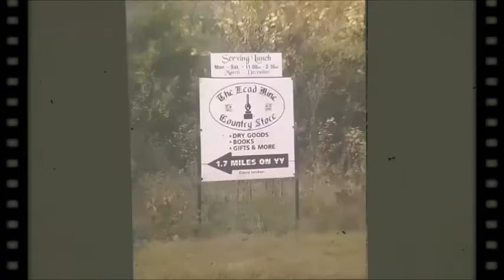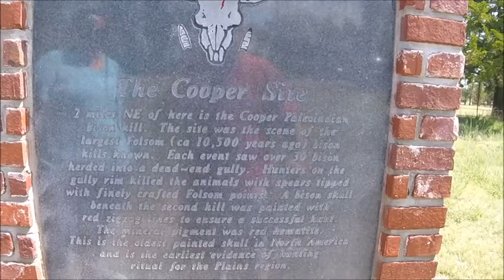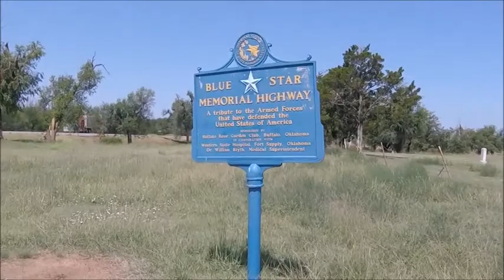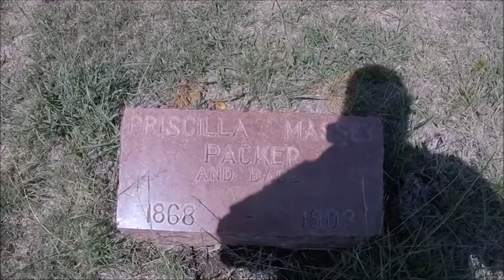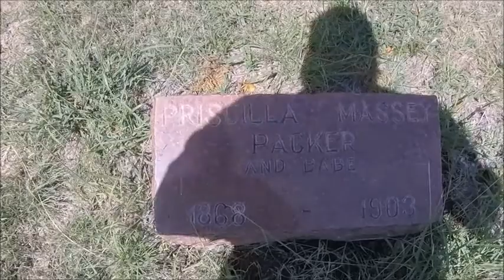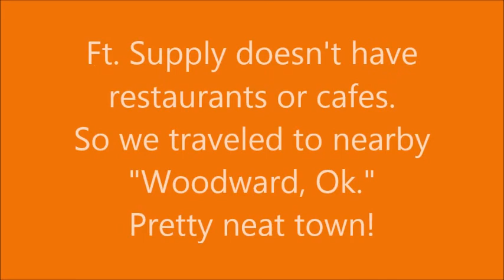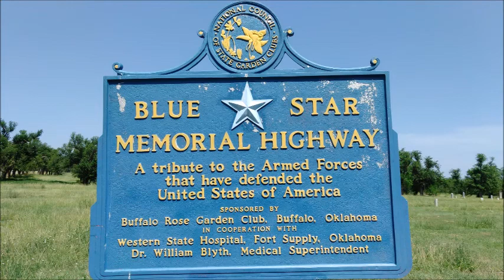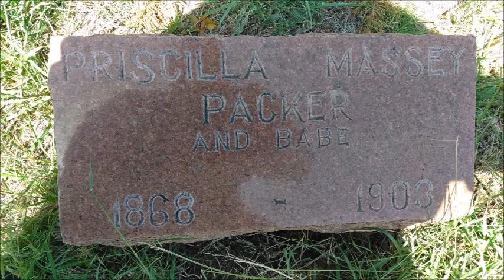Fort Supply~State Prison~Cemetary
The videos are a little out of order. This was actually after "The Great Salt Prairie" in Oklahoma. This was our stop before "Borger, TX."